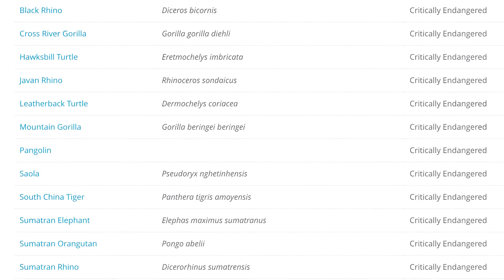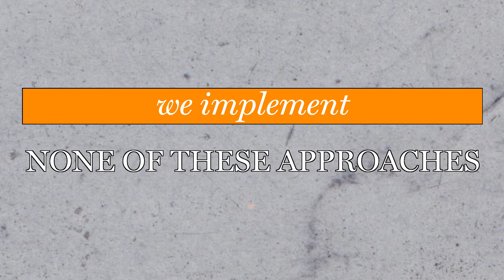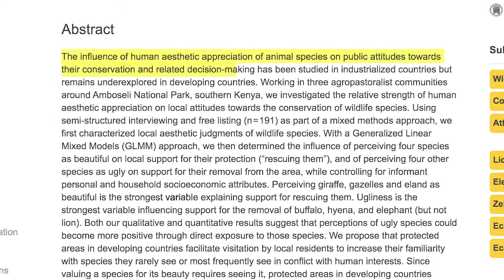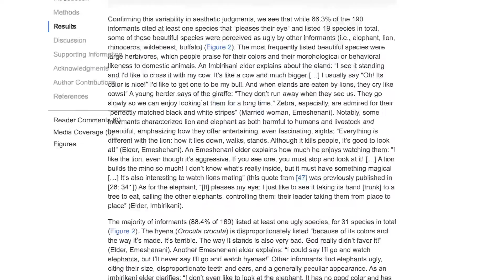Survival of the Cutest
Charles Darwin once suggested that 'survival of the fittest' was the basis for organic evolution. But when it comes to animal conservation 'survival of the cutest' might be a more apt adage.